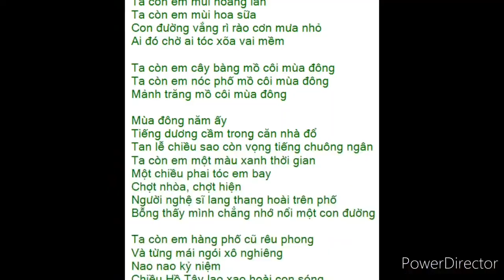Em Ơi, Hà Nội Phố Cover Huu Bolero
💥Cám Ơn Tất Cả Mọi Người Đã Ủng Hộ Kênh Huu Bolero
❤️Đừng Quên Nhấn Chuông Để Nhận Thông Báo Video Mới Nhất.
📌Hãy Để Lại Bình Luận Góp Ý Để Video Sau Mình Ra Chất Lượng Hơn.
🔥  Chúc Mọi Người Có Những Giây Phút Thư Giãn Vui Vẻ Và hạnh Phúc!!!
Bài Hát : Em Ơi Hà Nội Phố - Phan Anh Dũng
Em ơi, Hà Nội phố
Ta còn em mùi hoàng lan
Ta còn em mùi hoa sữa
Con đường vắng rì rào cơn mưa nhỏ
Ai đó chờ ai tóc xoã vai mềm.

Ta còn em cây bàng mồ côi mùa đông
Ta còn em nóc phố mồ côi mùa đông
Mảnh trăng mồ côi mùa đông
Mùa đông năm ấy
Tiếng dương cầm trong căn nhà đổ
Tan lễ chiều sao còn vọng tiếng chuông ngân.
[ĐK:]
Ta còn em một màu xanh thời gian
Từng chiều phai tóc em bay
Chợt nhoà, chợt hiện
Người nghệ sĩ lang thang hoài trên phố
Bỗng thấy mình chẳng nhớ nổi một con đường.

Ta còn em hàng phố cũ rêu phong
Và từng mái ngôi xô nghiêng
Nao nao kỷ niệm
Chiều Hồ Tây lao xao hoài con sóng
Chợt hoàng hôn về tự bao giờ.